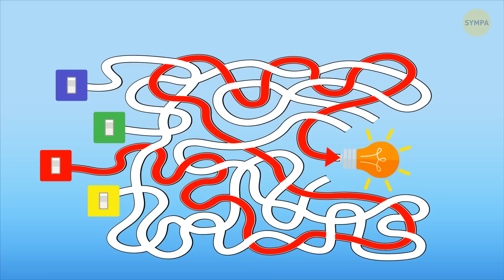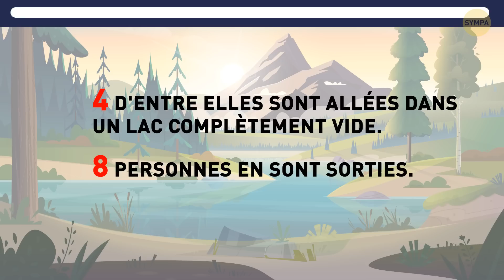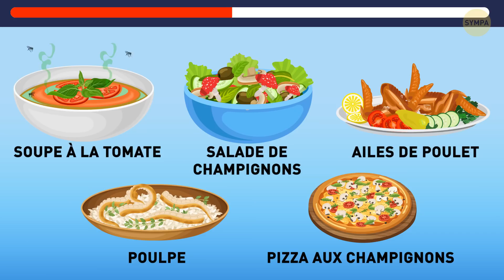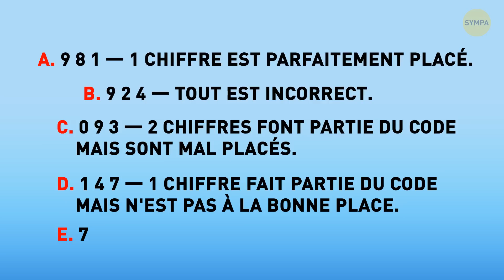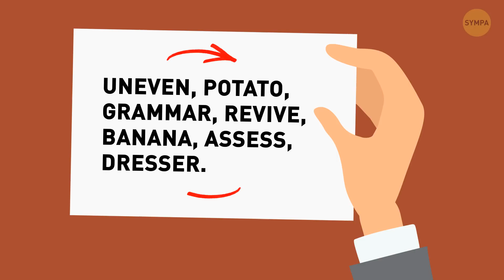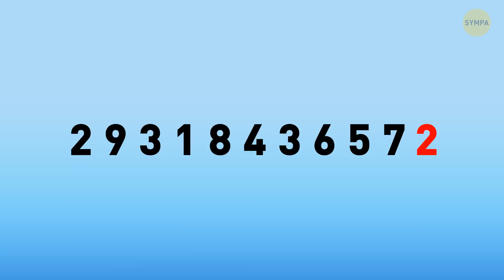19 ÉNIGMES QUI TE DONNERONT LA CHAIR DE POULE AVANT D’Y RÉPONDRE